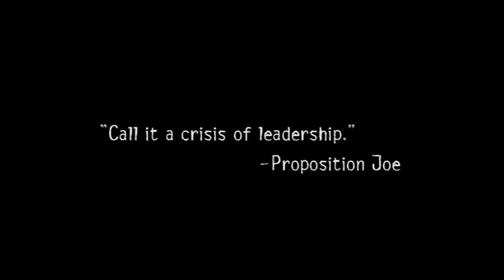Lessons in Leadership: The Wire, Proposition Joe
Prop Joe was successful for decades in the Baltimore Drug game, so what was his downfall?

What can you do when you deal with someone who is always trying to hustle you whether at work or in your personal life? By analyzing Prop Joe, we can learn a lot about how people like that operate!